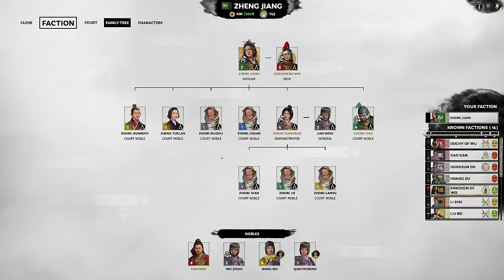Zheng Jiang, The Kingmaker of Wei | Zheng Jiang Legendary Let's Play E03